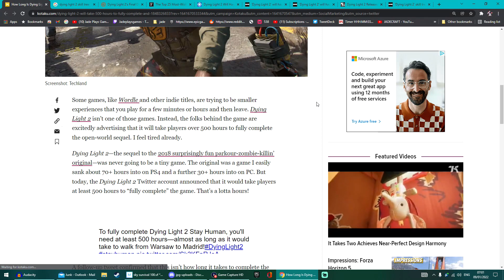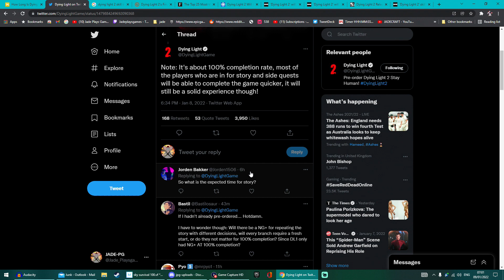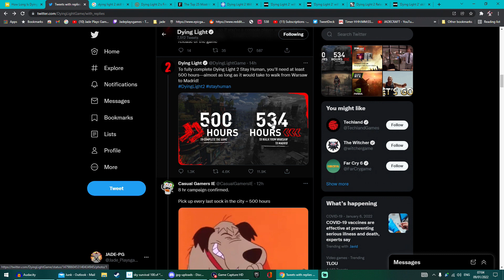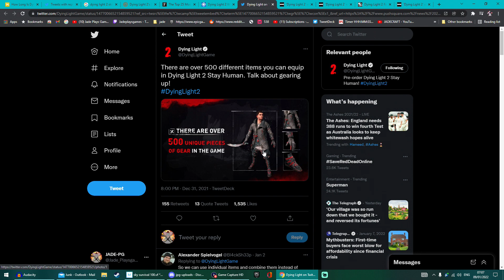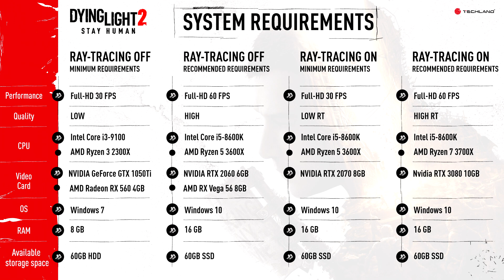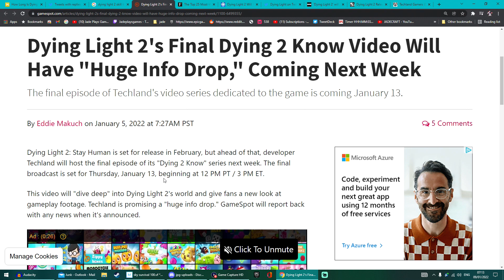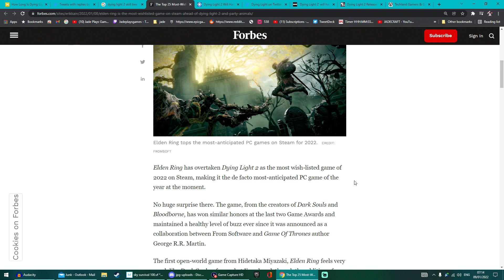Dying Light 2 Will Take 500 Hours To Complete! New Skill Tree Shown, Gear, Console Gameplay Soon!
recap of all the dying light 2 news and info over the last few weeks including 500 hours to complete! 500 gear items, rtx and pc specs plus console gameplay this week!
Survival, rpg and open world gamesnews guides and more

for even more crafting, indie and let's play content from games like grounded, little devil inside and smalland in future